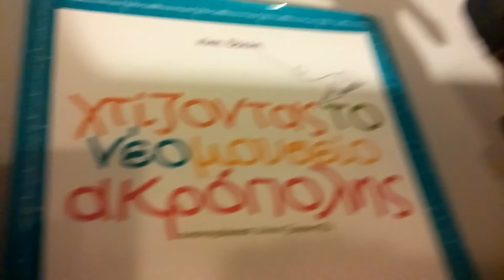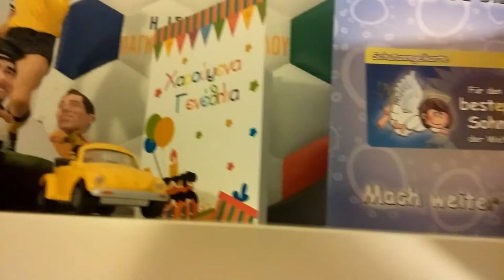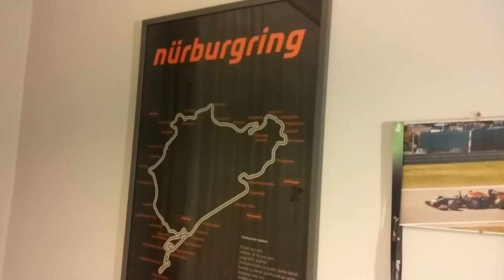Room tour by Petros